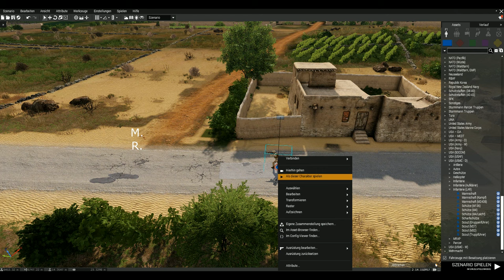Sniper bloody fight